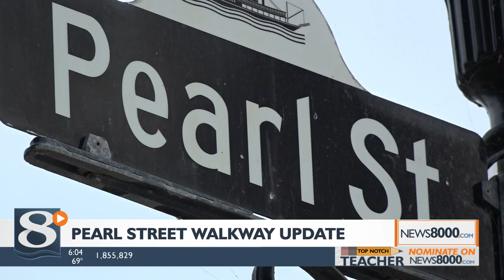Planners holding public meeting on Pearl Street Walkway designs